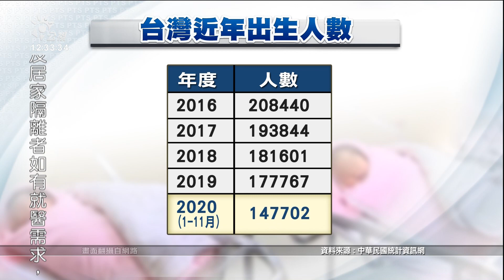2021元旦寶寶 台安 國泰已迎接8名新生兒 20210101 公視中晝新聞